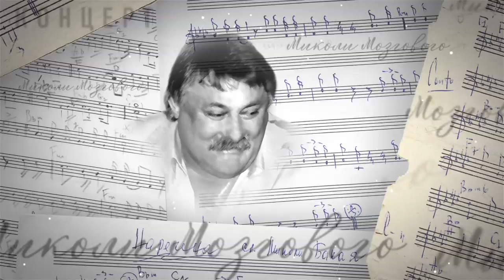Поліна Дашкова - «Земле матінко моя» (концерт пам’яті М.Мозгового 2019)